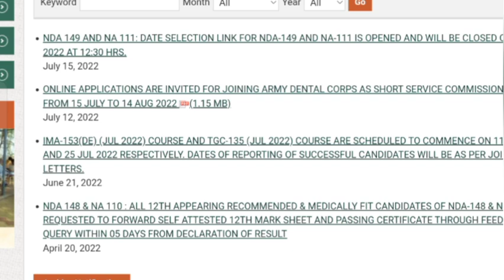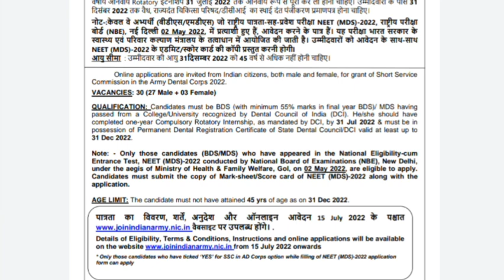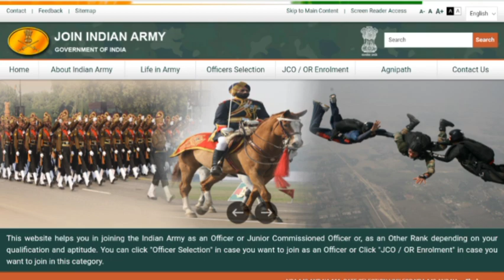Army Medical Corps Permanent Vacancy Sepoy Pharma क्या होगा?#Indian_army